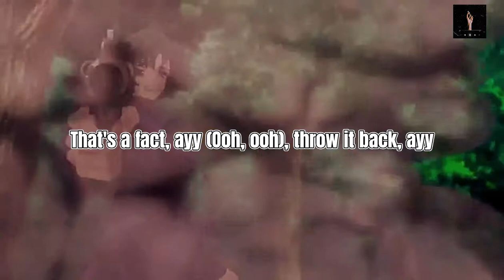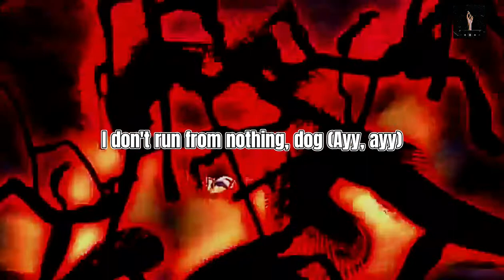𝙅𝙪𝙟𝙪𝙩𝙨𝙪 𝙆𝙖𝙞𝙨𝙚𝙣「𝘼𝙈𝙑」 𝙄𝙣𝙙𝙪𝙨𝙩𝙧𝙮 𝘽𝙖𝙗𝙮